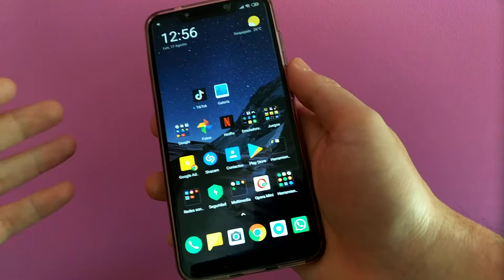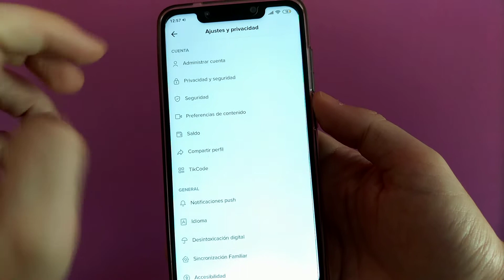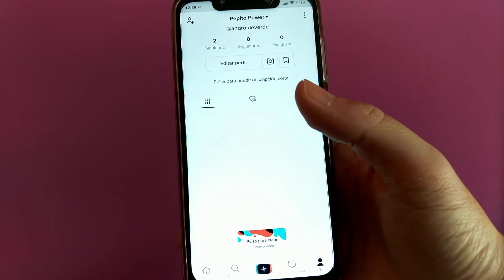😎 COMO ACTIVAR la CUENTA PRO en TIKTOK GRATIS 2025 | FÁCIL y RÁPIDO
¿Sabías que puedes convertir tu cuenta de TIKTOK a PRO?, en este vídeo te enseño como se hace paso a paso.

Tutoriales ⚙️

Multimedia 📹